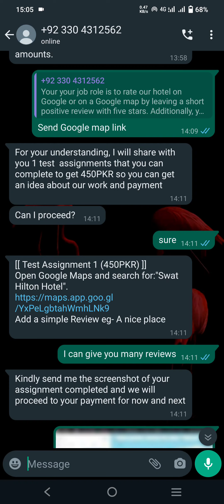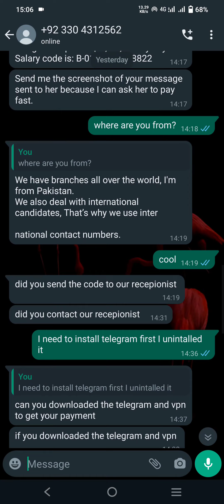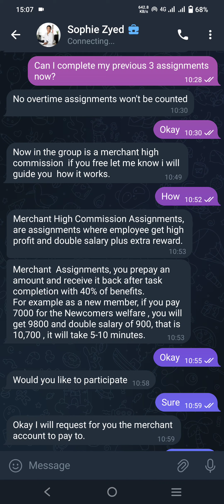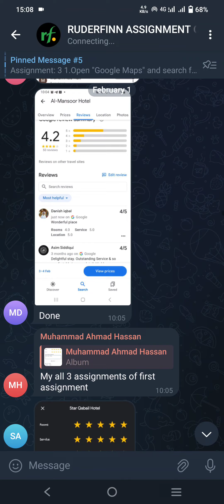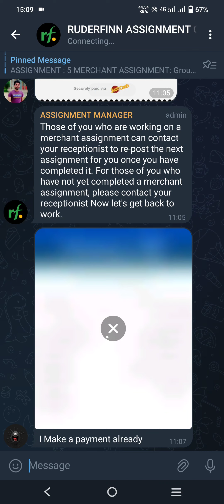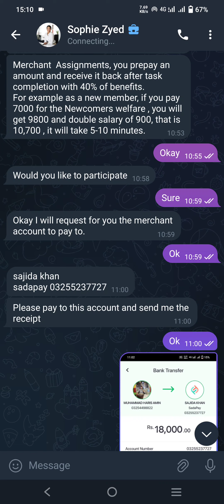Google Reviews Scam In Pakistan | Alert 😈 | Ruderfinn Agency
Stay Safe guys it's a new scam in Pakistan never trust them.
Agency Name: Ruderfinn Agency
Ruderfinn Agency Scamming people by giving them different types of paid tasks.